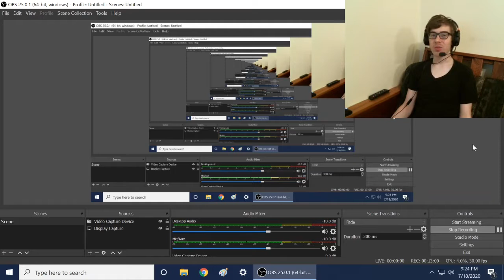THIS WAS KINDA BORING AND DUMB! || SML Movie: Jeffy's Future! Reaction!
-SMG001, 2020